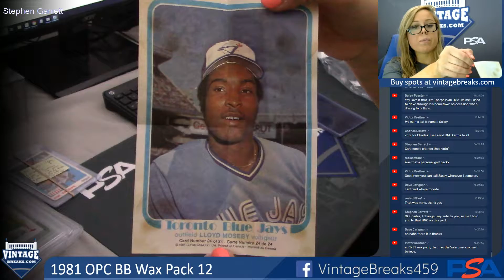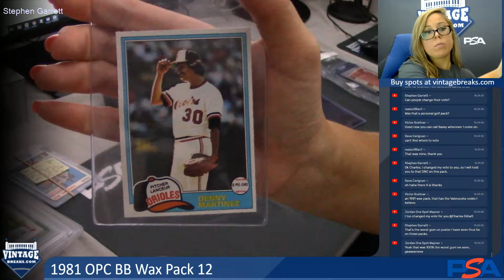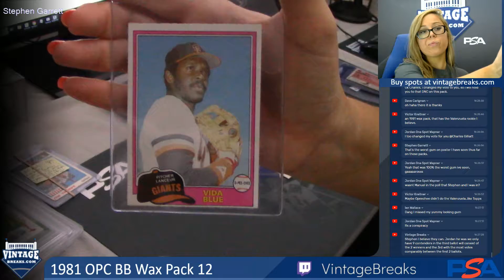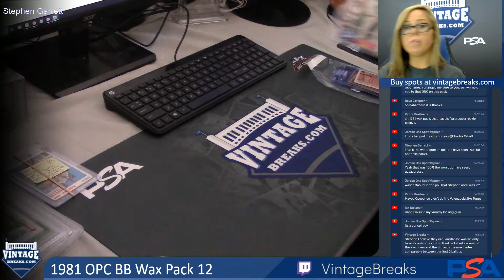07-18-2019 1981 O-Pee-Chee Baseball Wax Pack 12 Break Opening Video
1981 O-Pee-Chee Baseball Wax Pack 12 Break Opening Video